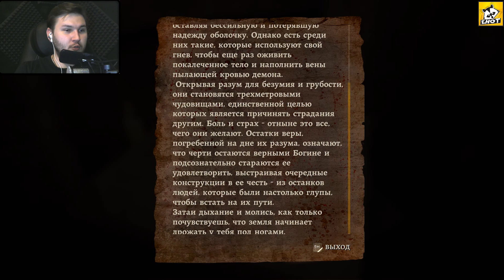Переселение Души! - Agony #2 [18+]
Сегодня нас отправят в Адский лабиринт, где за нами будут охотиться разные демоны! Мы научимся перевоплощаться в другие тела и увидим переселение души!